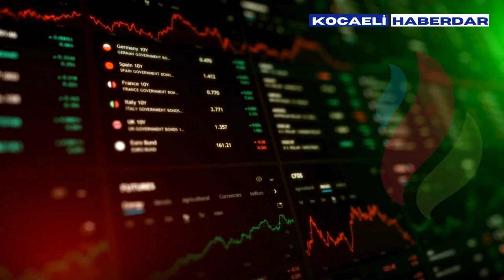Petkim Hisse Senedi Nedir?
Petkim Petrokimya Holding A.Ş., Türkiye'nin önde gelen petrokimya şirketlerinden biridir. Pek çok kişi tarafından tercih edilen ''Petkim Hisse'' nedir? Petkim hisse fiyatı nedir? vb. tüm sorularınızı cevaplandırıyoruz...